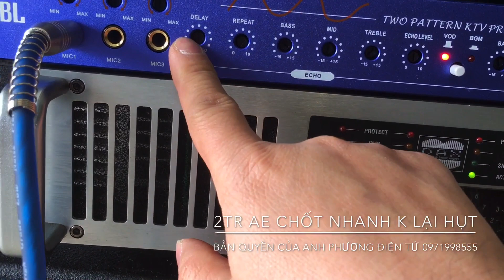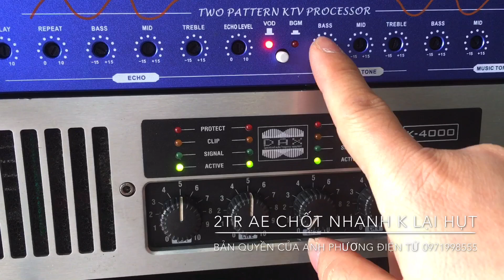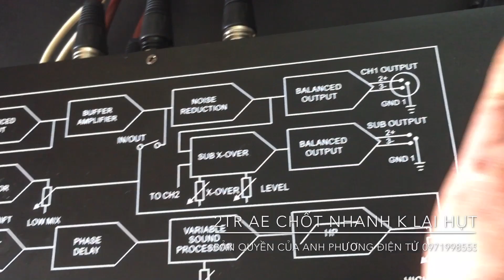Thanh lí...vang jbl k10 và nâng tiếng Idoil Việt Nam giá 2tr gọi e 0971998555